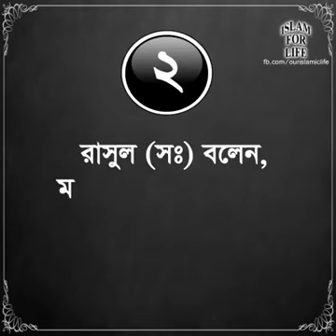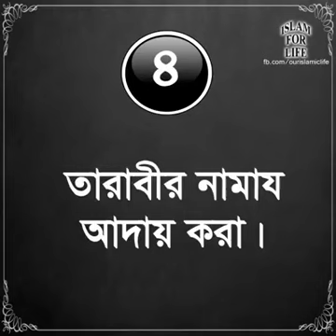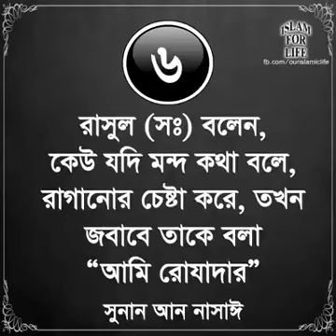রমজানের দৈনিক বিশেষ ৬টি সুন্নত